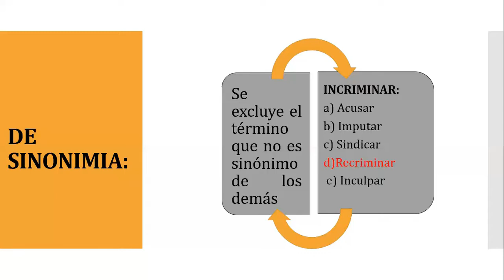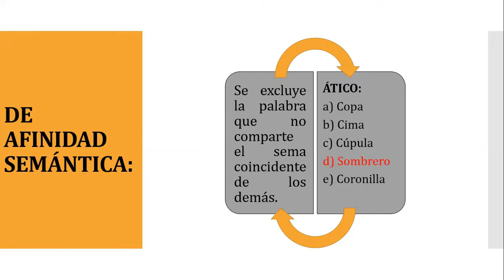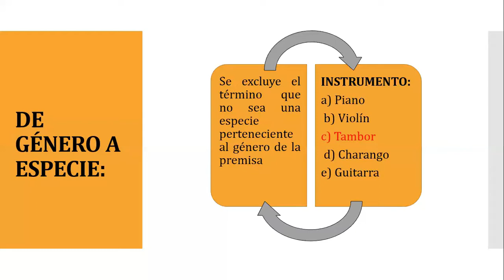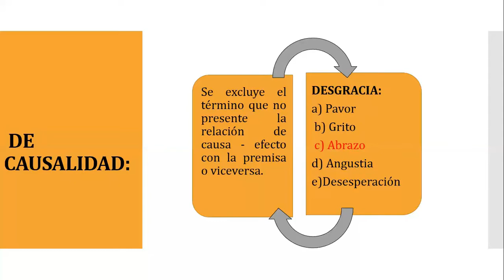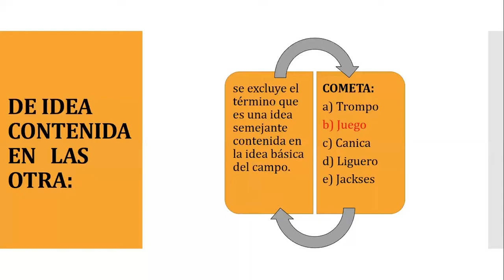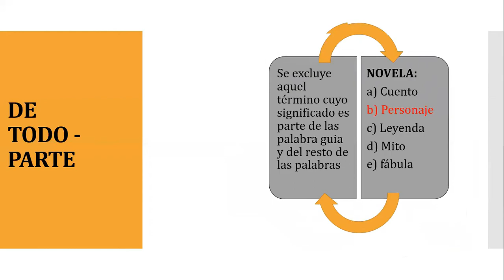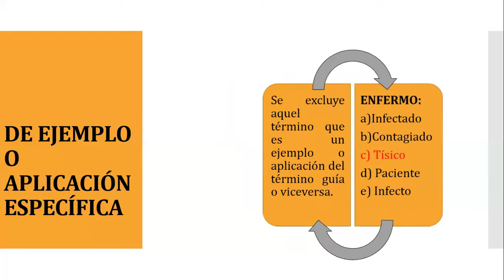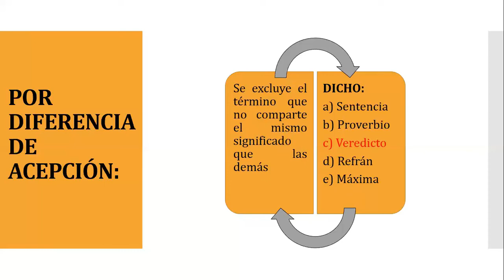RAZONAMIENTO VERBAL_4TO_SEC_SEMANA09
Tema: Termino Excluido